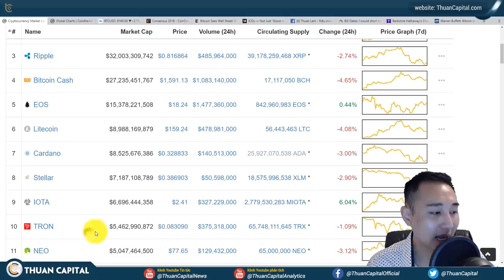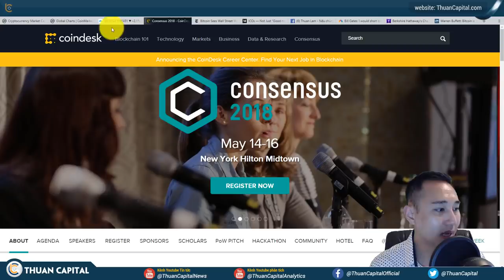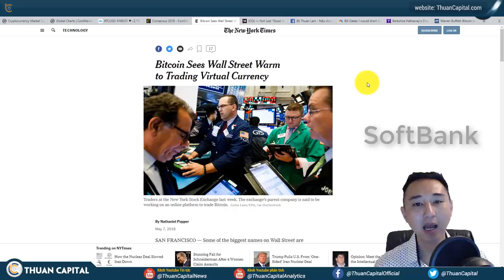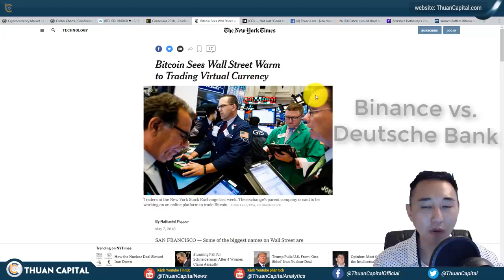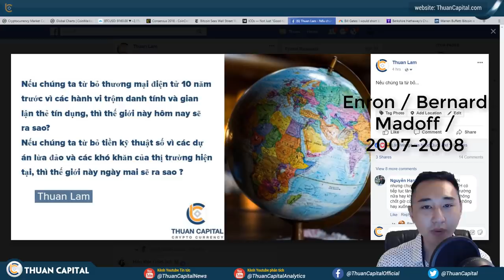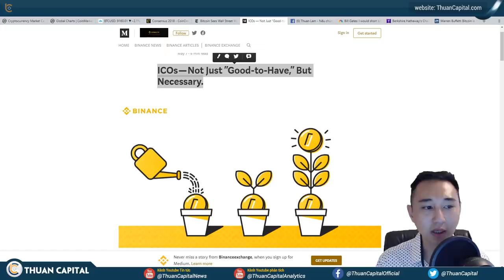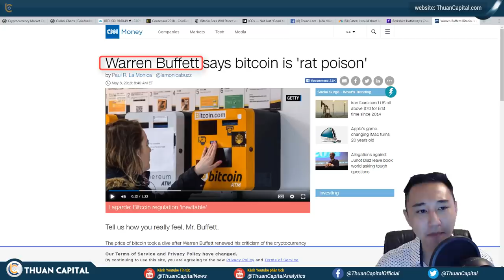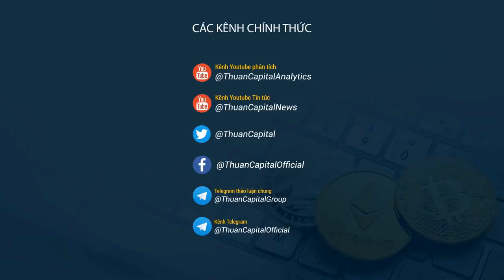#86 - Consensus 2018 / NYSE giao dịch Bitcoin / CEO Binance ủng hộ ICO + một số tin khác